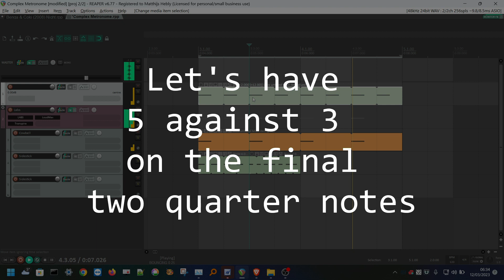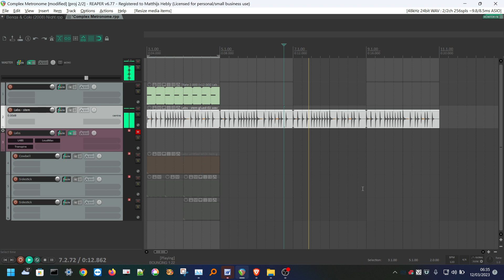Complex Metronome in Reaper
How to create complex metronomes in Reaper